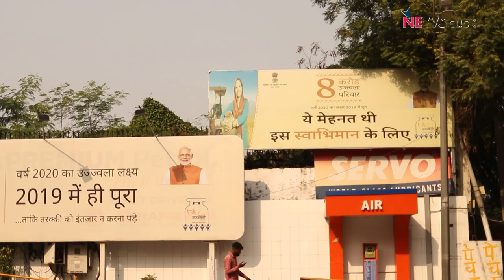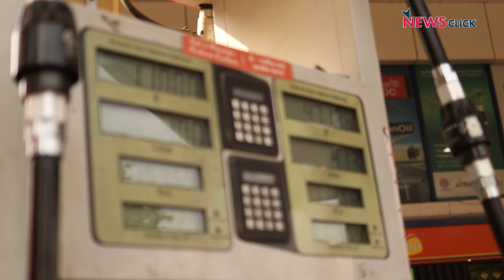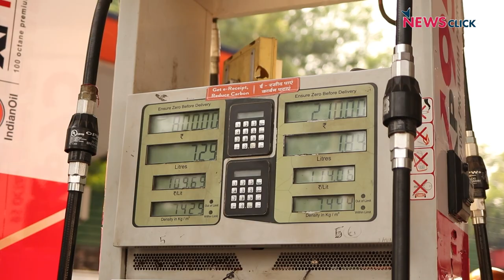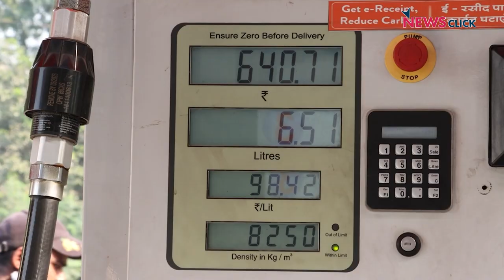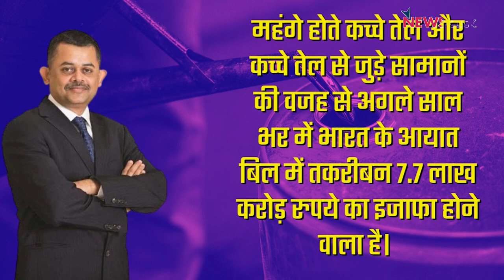सरकार चाहे तो Petrol Diesel और रसोई Gas के दाम न बढ़े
137 दिनों के बाद Petrol-Diesel के दाम को 80 पैसे प्रति लीटर बढ़ गए हैं। घरेलू Gas सिलेंडर की कीमत में भी 50 रुपए का इजाफा हुआ है। यानी पेट्रोल डीजल रसोई गैस की कीमतें बढ़ गयी हैं लेकिन सरकार चाहें तो इसके मार से आम आदमी को बचा सकती है। चुनाव के दौरान सरकार ने यही काम किया है।